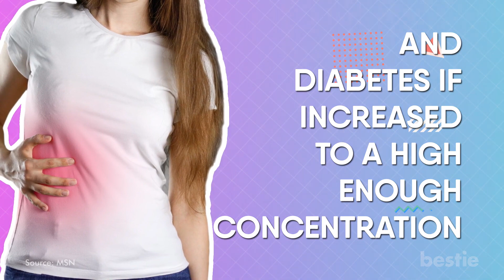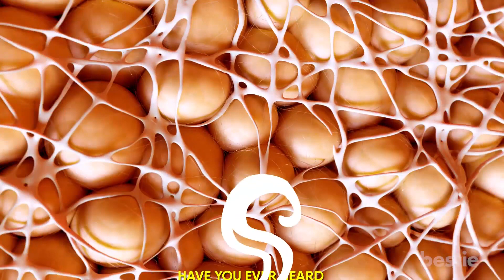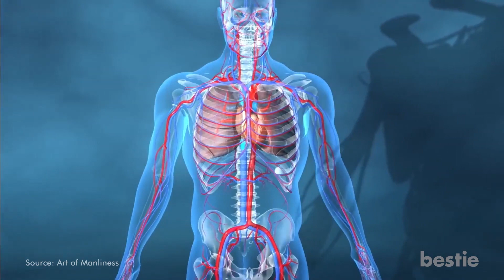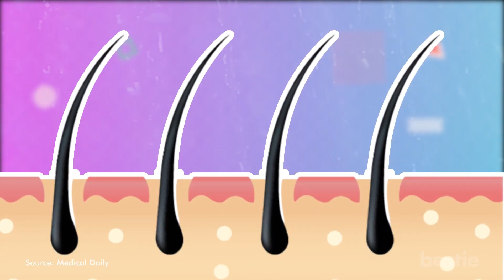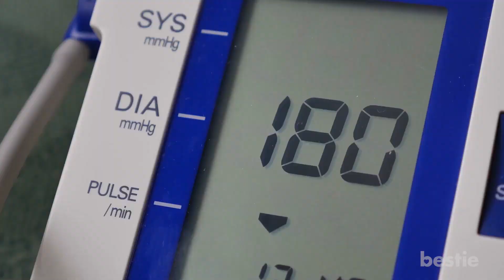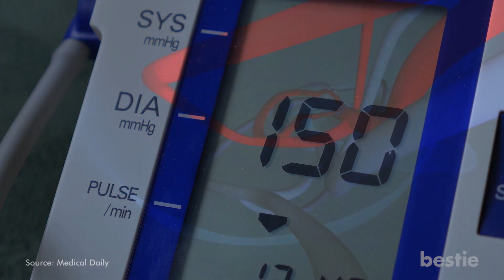9 Ways Cold Showers Benefit Your Health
Did you know there are actual benefits of taking cold showers? Let's talk about some of these benefits in today's video!

Timestamps:
Intro - 0:00
1. They do lower stress - 0:48
2. Cold Showers can help your depression -  1:48
3. They stimulate weight loss - 2:34
4. The cold can do wonders for the skin - 3:17
5. It Can Increase Alertness - 4:05
6. Cold showers can help your hair - 4:55
7. Your muscles recover quicker - 5:28
8. Cold showers improve circulation - 6:41
9. It can increase your sperm count - 7:19

Summary:
1. They do lower stress - Uric acid is a bodily compound that can create kidney stones and diabetes is increased to a high enough concentration. Studies have shown that a cold shower can decrease the level of uric acid in your body.

2. Cold Showers can help your depression - Known scientifically as the locus coeruleus, ‘the blue spot’ is an unusual blue-colored area that connects the brain to the spinal cord. Once the water touches you, the cold receptors in your skin send electrical impulses into your brain, eventually reaching your blue spot and soothing your body as a whole.

3. They stimulate weight loss - While white fat accumulates after eating crappy foods and overdoing calories, brown fat keeps our bodies warm. But in order for brown fat to work efficiently, your body needs to burn calories, helping you take off excess fat and assisting in weight loss.

4. The cold can do wonders for the skin - While hot showers have several benefits themselves, the warmth doesn’t help when it comes to caring for your pores.

Are you looking to take better care of your skin? Crank that temperature down a couple notches, or at least until it's lukewarm. The cold tightens your pores and helps prevent them from getting clogged up. It also prevents the skin from missing out on those natural oils it loves.

5. It Can Increase Alertness - Remember how we talked about hot water coming in contact with the body? Well cold water also evokes a reaction from inside.

For more about these benefits and the rest of the list watch the video until the end!